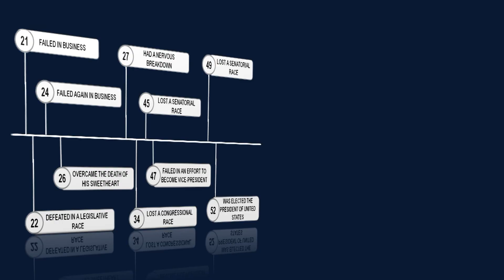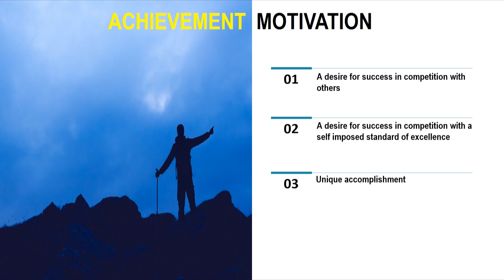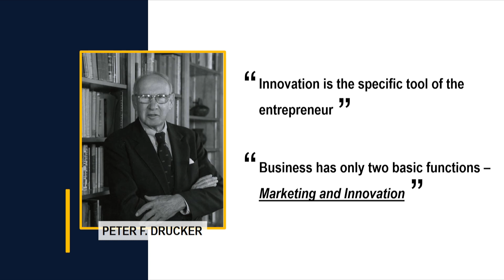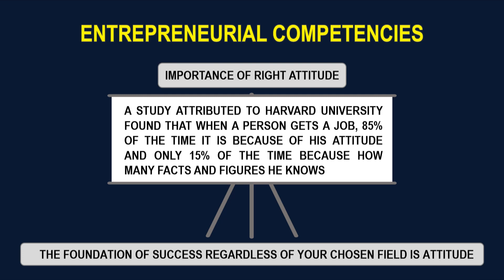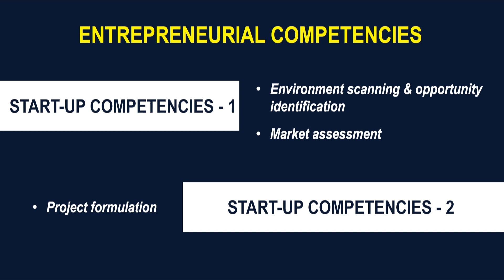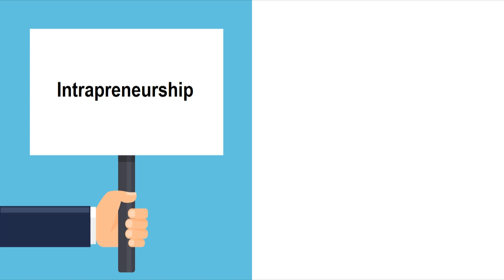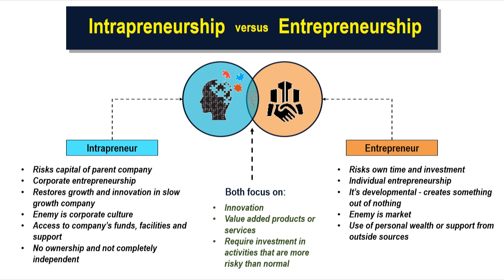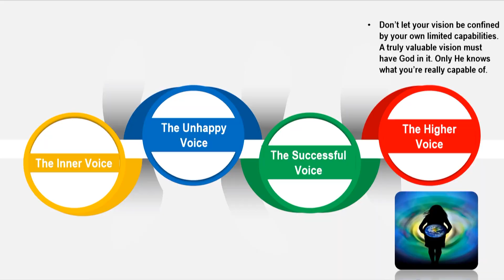Competencies of an Entrepreneur by Dr Sk Dhameja Unit 1 Part 2